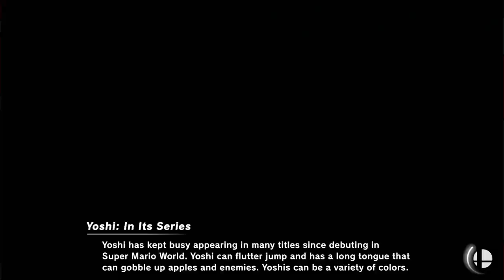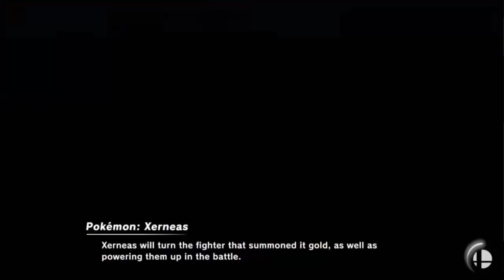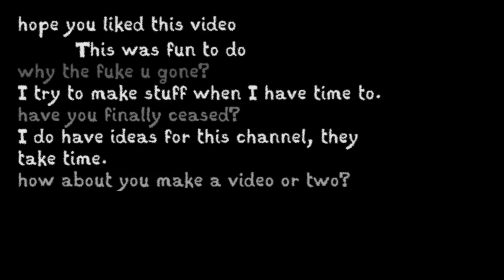Sniper Takes the Shot! [Playing Smash with friends]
Raxxo animated Sniper's recovery
Flashbang collab:
my mic settings went weird multiple times, sorry bout that